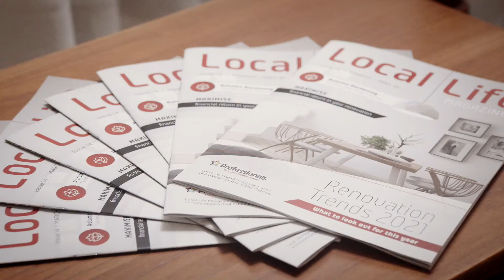Auctions - 20 3 21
For more information please contact the team at Professionals Padstow.